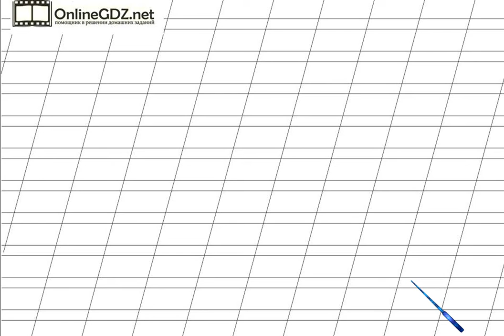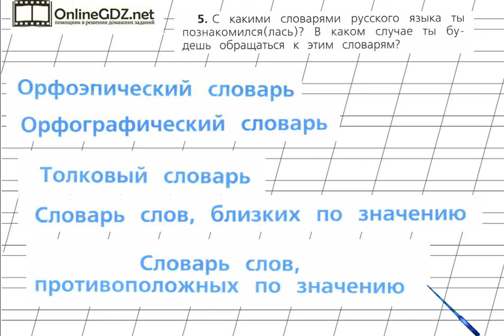Страница 133 Упражнение 5 «Повторение» - Русский язык 1 класс (Канакина, Горецкий)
В упражнении №5 на странице 133 необходимо уметь называть словари русского языка, с которыми познакомились, а также называть их значение. Если вы хотите без ошибок сделать это задание, посмотрите наше видео.